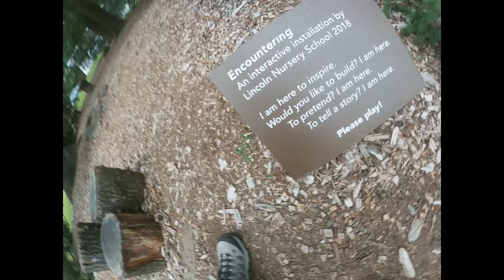Discovery at the DeCordeva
the DeCordeva is a sculpture park in Lincoln.
we visited it today.